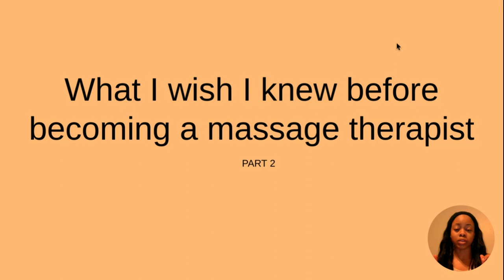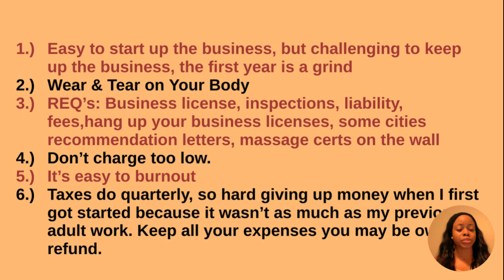What I Wish I Knew Before Becoming A Massage Therapist Pt. 2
Things I wish I knew before becoming a massage therapist

MAIN Channel  @Blacunikorn